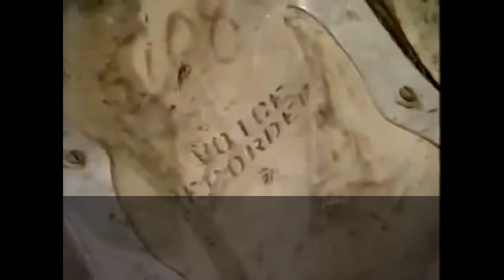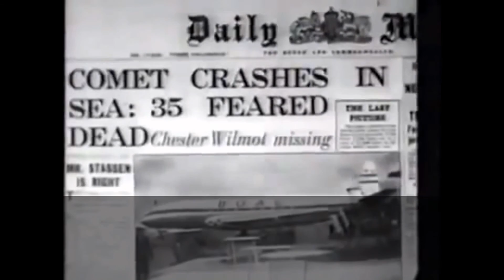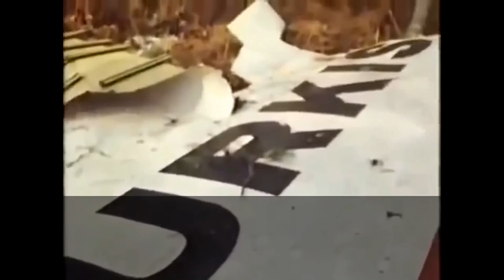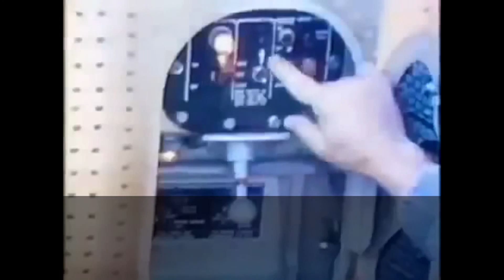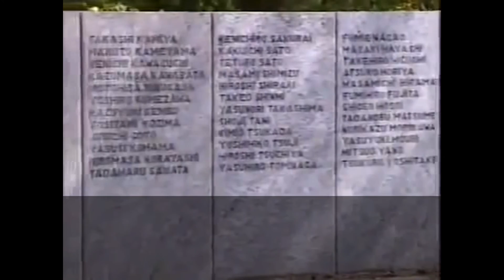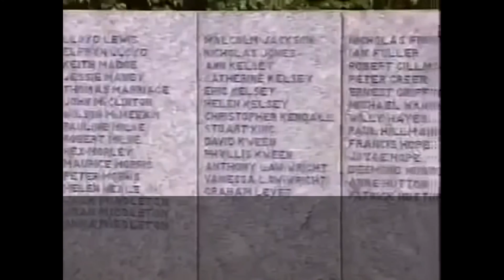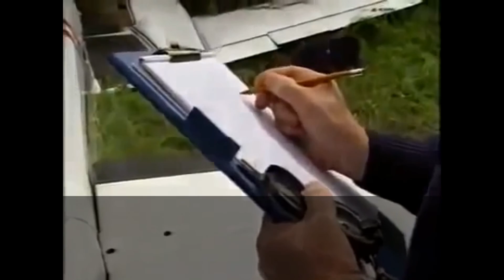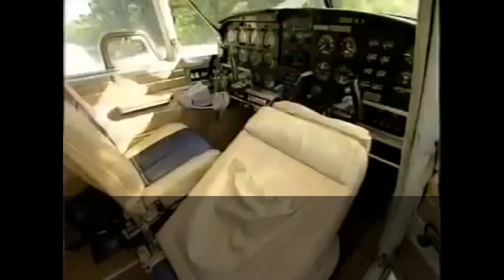aircrash -system failure flight -newseries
Air Crash
Air Crash Investigation
Mayday
Air Crash
Plane Crash
Air Disaster

Air Crash Investigation New

Air Crash Investigations Full Episodes
Air Crash Investigations New Series
Air Crash Investigations Mayday
Air Crash Investigations HD

Plane Crash Investigation,
Plane Crash Documentary,
Plane Crash Investigation New Series,

Air Crash Investigation Youtube
Air Crash Investigation Episode
atio